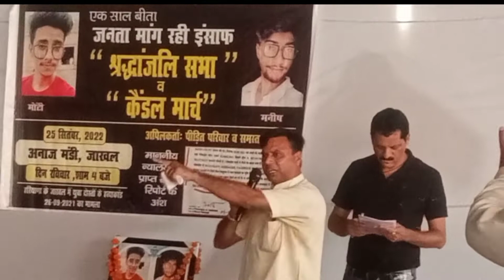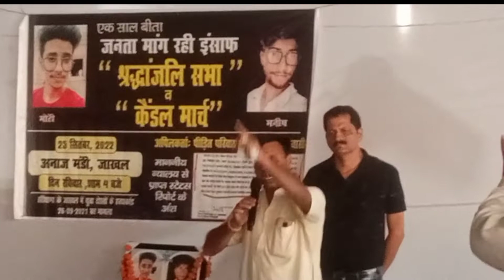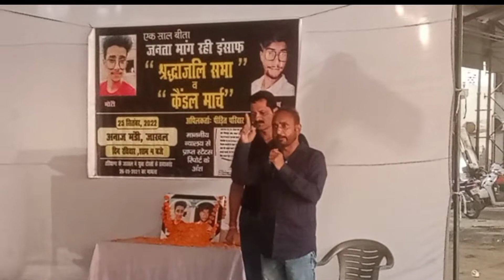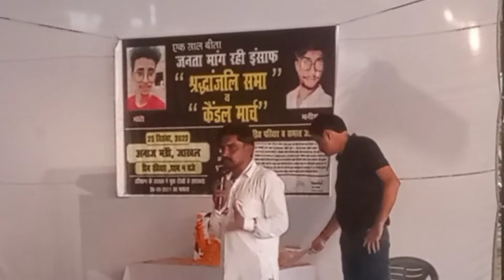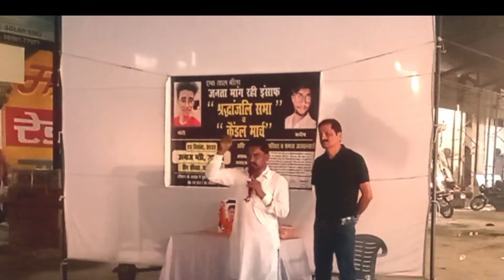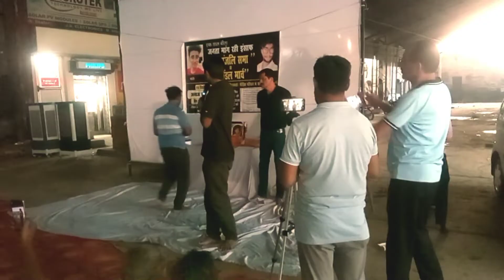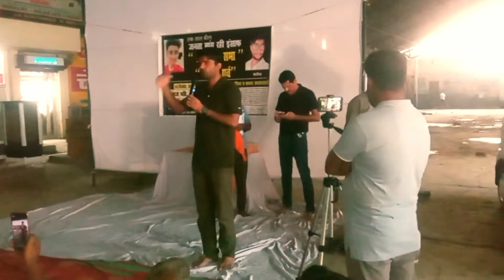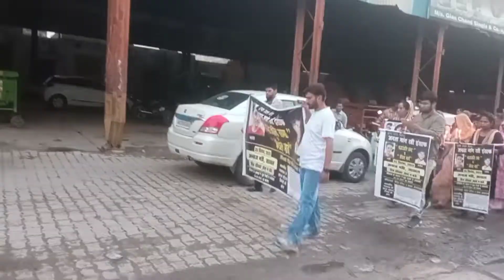jakhalnews|Jakhal Double Murder|News|Breaking news|Haryana news|latest news|Punjab kesari haryana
Jakhal Double Murder|News|Breaking news|Haryana news|latest news|Punjab kesari haryana|jakhal news

OTHER KEYWORDS

1.jakhal

सुनो सरकार
Sunita duggal